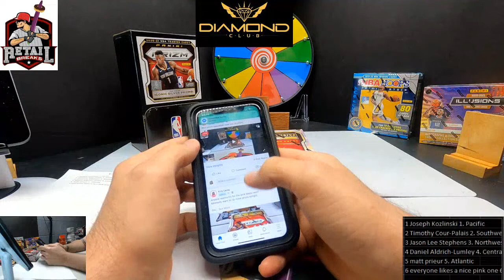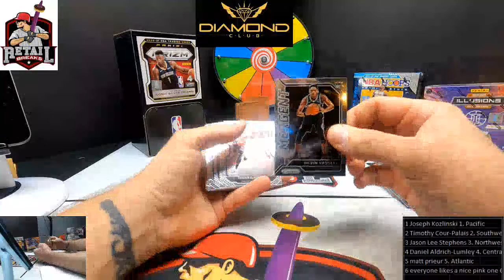2021 prizm basketball retail box divisions